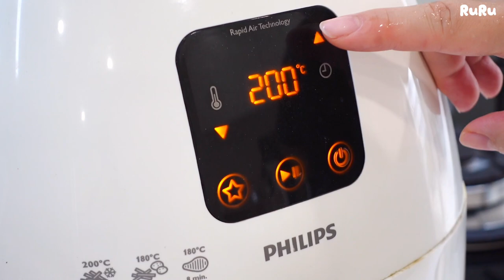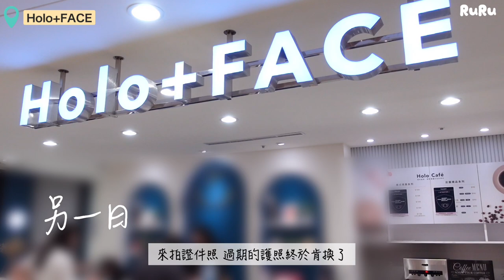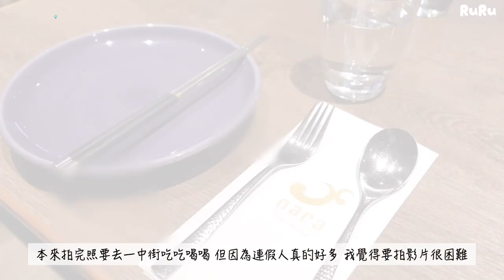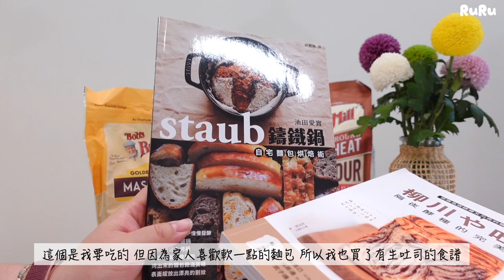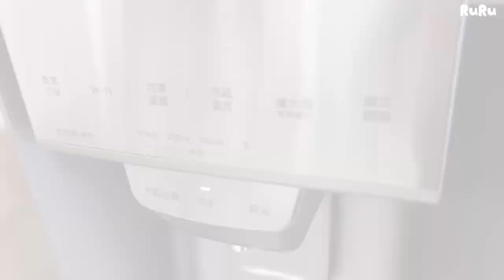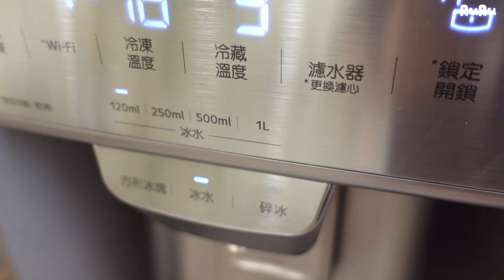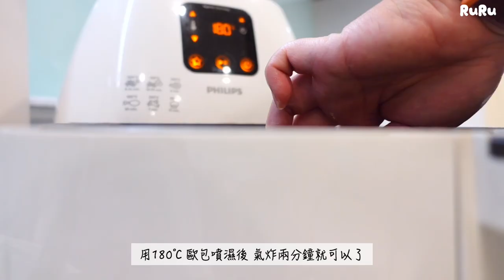RuRu日常VLOG：挑戰雙色地瓜歐包、體驗Holo+FACE韓系證件照、開箱口袋行動電源、煎潤餅、買買買的烘焙控、發生讓自己大無語的事🤣、零傷害披薩好吃？、又煮了無水牛肉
謝謝大家收看這禮拜的VLOG影片

減脂料理 或一些簡單料理
⬇️我會放在我的Instagram❤️也歡迎追蹤⬇️

有任何問題可以留言告訴我
也謝謝你們陪伴我度過每一個時刻

⬇️影片很長我只想看我想看的請參考⬇️
00:00 片頭
00:16 挑戰雙色地瓜歐包
07:29 體驗Holo+FACE韓系證件照
08:04 nara
10:04 開箱口袋行動電源
12:10 煎潤餅
20:50 買買買的烘焙控
22:25 發生讓自己大無語的事🤣
23:42 零傷害披薩
24:41 又煮了無水牛肉